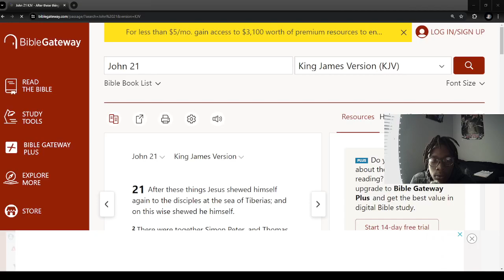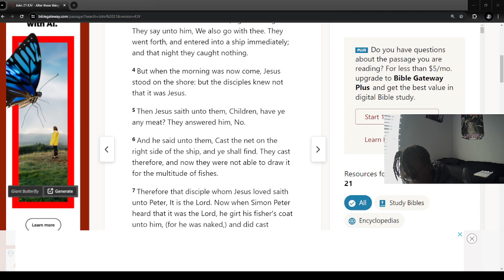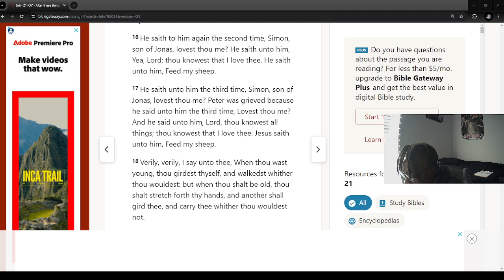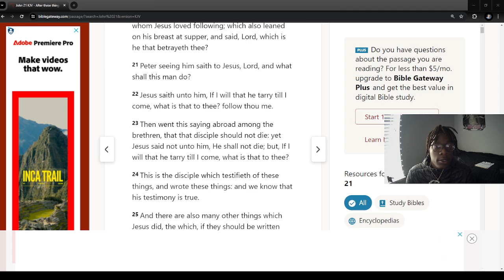Jesus Christ Is Lord | Bible Study With Me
Hear the good news about our savior Jesus Christ and repent and turn away from your sins today. I was saved by Jesus and so can you. You need to repent and turn away from your sins and truly believe that Jesus Christ is your savior and that he died for your sins and rose again and everyday through your works show that you believe. Make the change today. I love y’all and want everyone to be saved. AGTG✝️